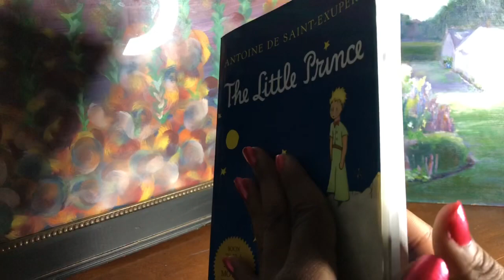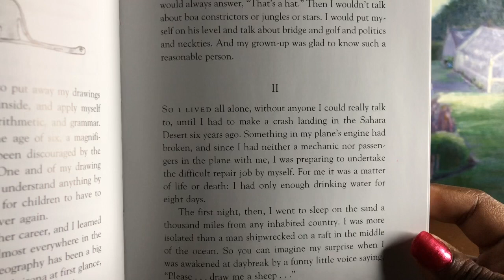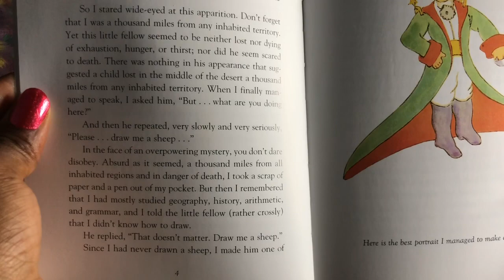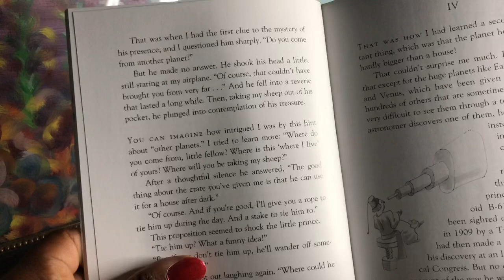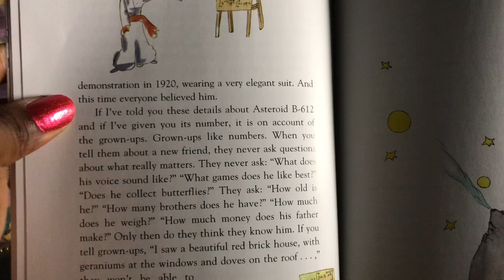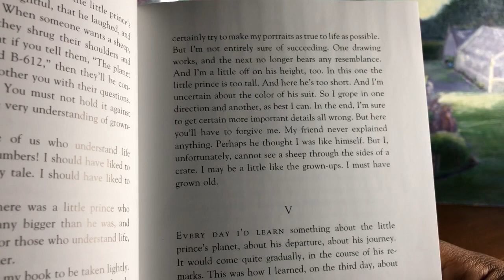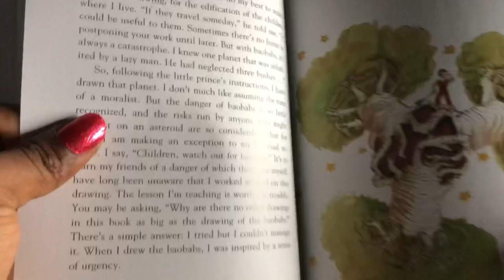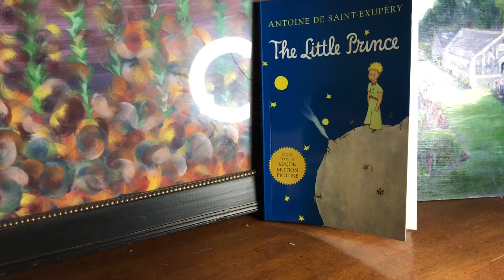The Little Prince: Part 1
Welcome to RayneReads. Today’s reading is Part 1 of The Little Prince by Antoine De Saint-Exupéry, translated from French by Richard Howard.

This my first video so if there are any uncomfortable parts, please forgive me. Thank you for listening. :)